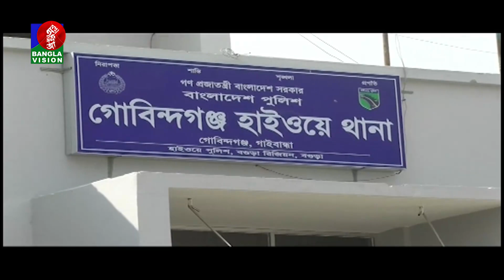সকাল ১১টার বাংলাভিশন সংবাদ | Bangla News | 17_August _2022 | 11:00 AM | Banglavision News